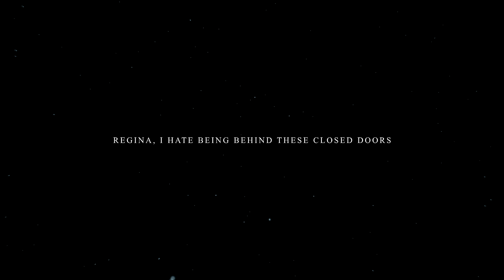Obvious | SwanQueen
Song produced by Fyval | Original Story by Misslane
When Emma wants to be with Regina but she is not ready to deal with the fact that she is in love with Emma.